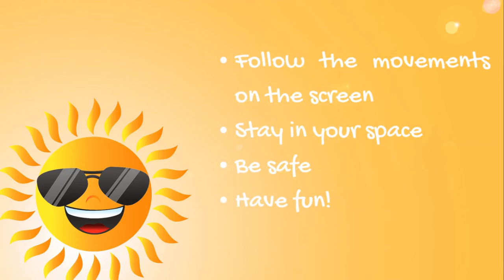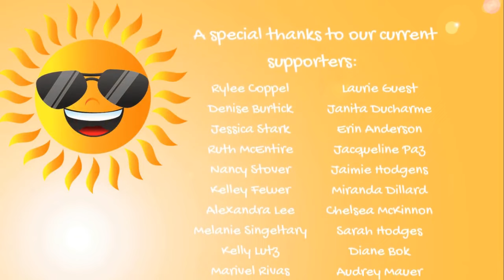Walking On Sunshine [Katrina and the Waves] Scarf and Creative Movement Play Along